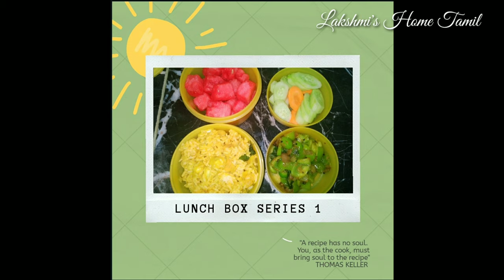Easy Lunch Box recipes/Drumstick Rice/Capsicum poriyal/லஞ்ச் பாக்ஸ் ரெசிபி/Box1/முருங்கைக்காய் சாதம்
Hi friends,
 here am sharing easy drumstick rice and capsicum poriyal recipe. this is delicious recipes.
if u try this recipes pls share with me.

Instagram. laskshmishometamil